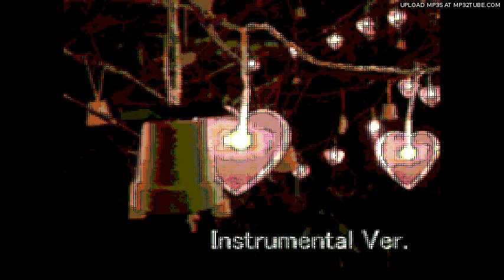Holy Christmas 2011 (KARAOKE)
2011年のクリスマスのために製作した、クリスマス独自解釈のJラップトラック。
の、カラオケバージョンです。